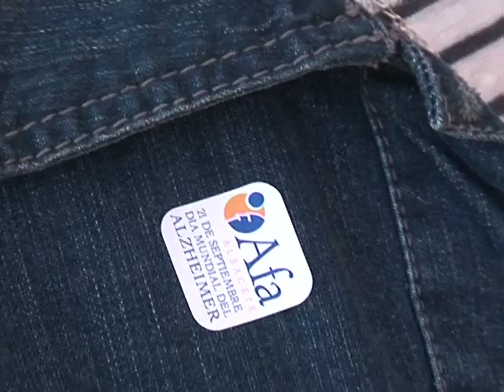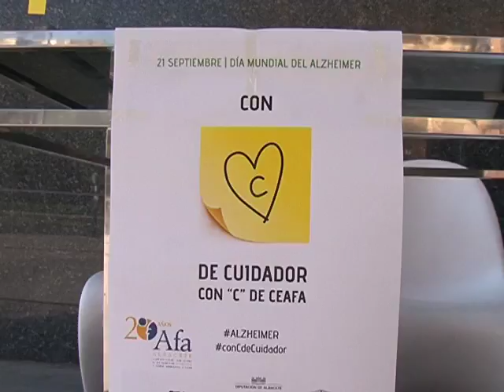Día del Alzheimer con 'C' de cuidador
Día Mundial hoy del Alzheimer con especial reconocimiento a los cuidadores. En Albacete, AFA ha sacado sus mesas a la calle en una cuestación para visibilizar una enfermedad que afecta ya a más de 1 millón 200 mil personas y que a día de hoy, no tiene cura.